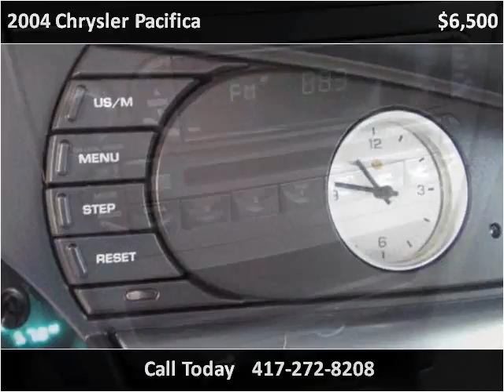2004 Chrysler Pacifica Used Cars Branson MO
This 2004 Chrysler Pacifica is available from Oakley Auto World.